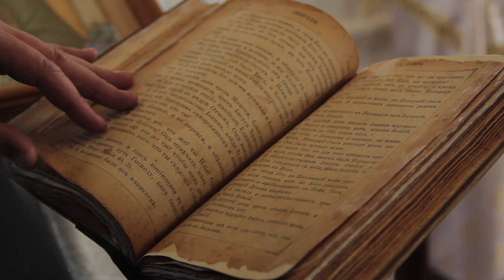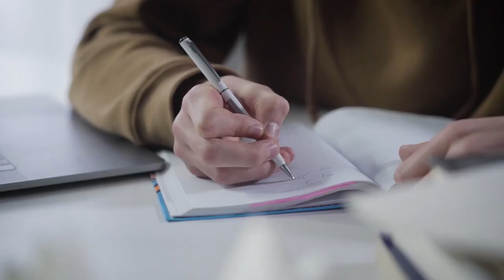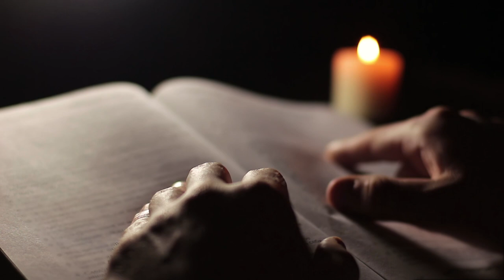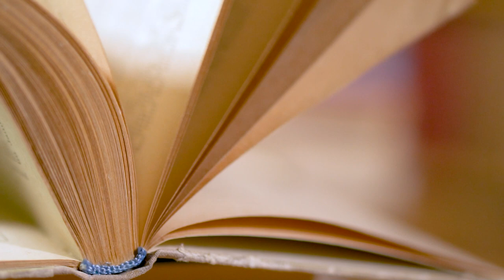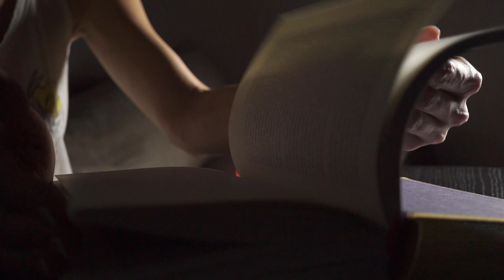Thoth Secrets Egypt Has Been Hiding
Dive into the world of Thoth, the god of wisdom, and uncover the  mysteries of ancient Egypt in this fascinating  video. Explore the hidden knowledge, powerful myths, and astonishing secrets of this remarkable civilization. Thoth's role in Egyptian history, his influence on their culture, and the mystifying tales surrounding him are revealed. Unlock the ancient wisdom of Egypt and gain a deeper understanding of its rich heritage.